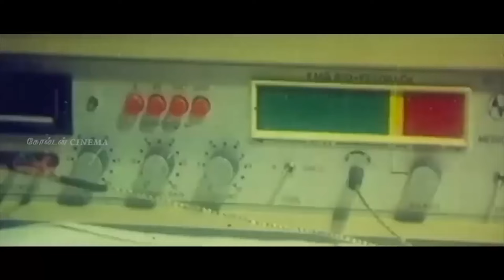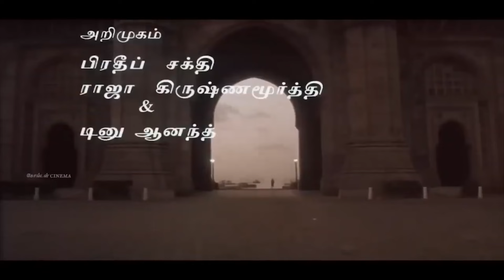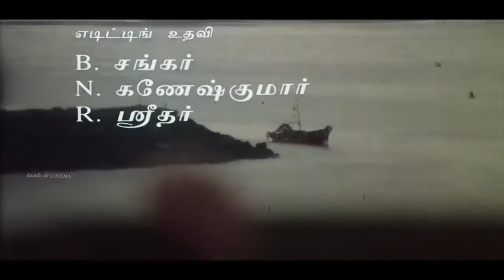அதிகம் கஷ்டப்பட்டு வாழ்க்கையை வெறுத்து கேட்கும் சோக பாடல்கள் | Ilaiyaraja Soga Padalgal